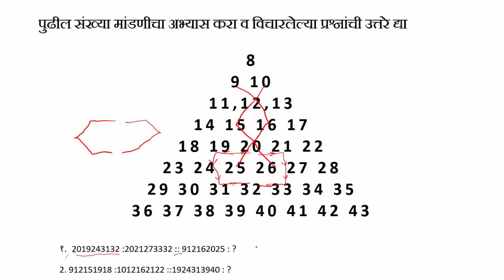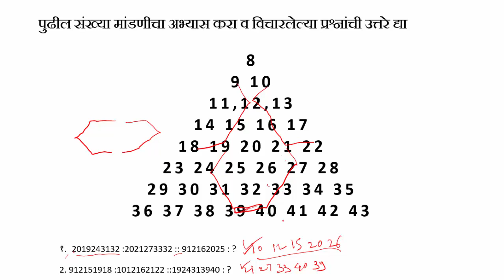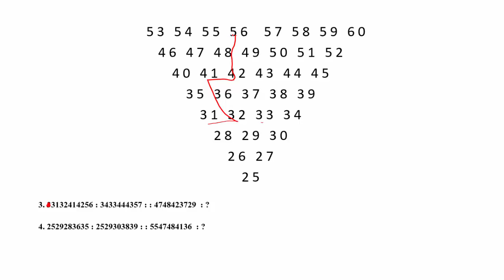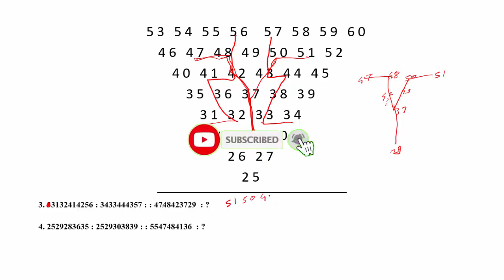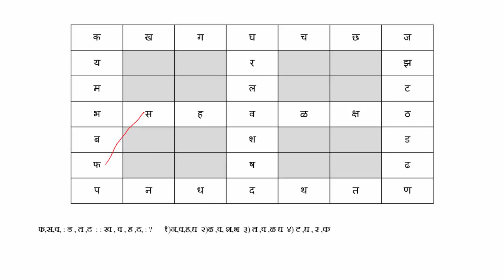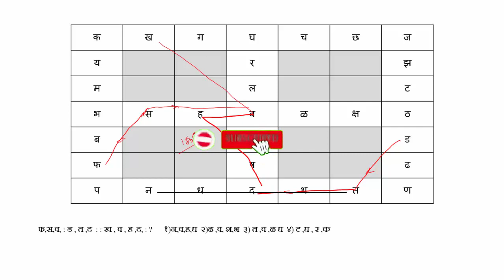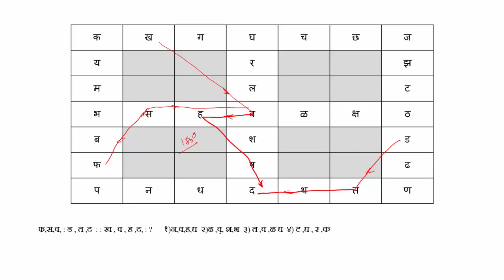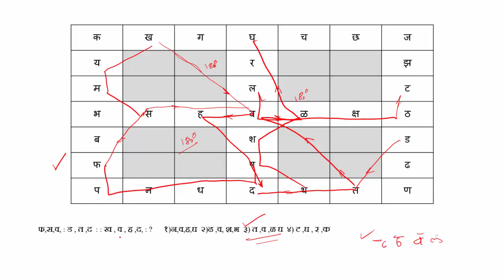मनोरे बुद्धिमत्ता चाचणी अंक ,अक्षर मनोरे महत्वाचे प्रश्न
ब्लॉगवर जाणेसाठी खालील लिंकला क्लिक करा.

my boya mic 1
my mobile Samsung Galaxy A22